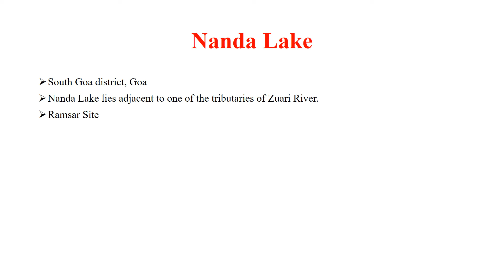Ramsar Sites in Goa | Aquatic Ecosystems | Environment and Ecology | Master Learning IAS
This video discusses Ramsar Sites in the state of Goa.
The Ramsar Sites in Goa are:
Nanda Lake